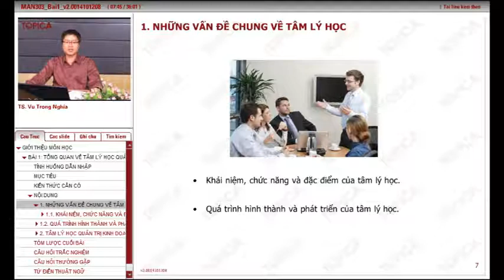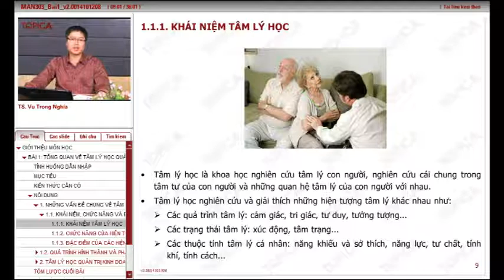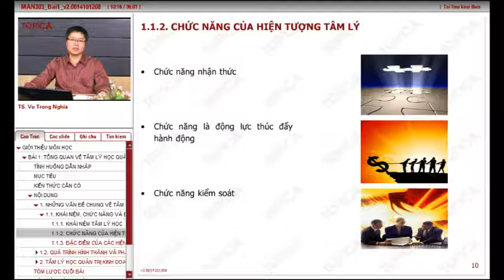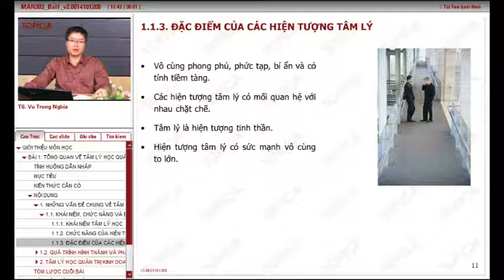MAN303 Bai1 Khainiemchucnangvadacdiemtamlyhoc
TS Vũ Trọng Nghĩa